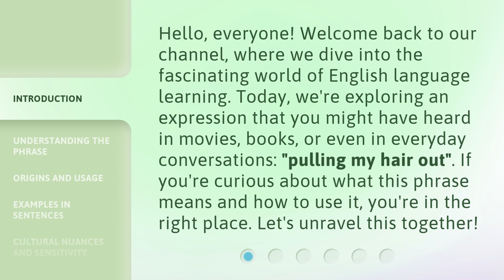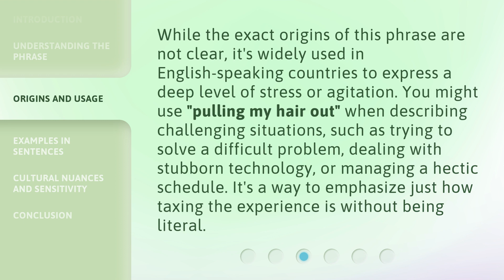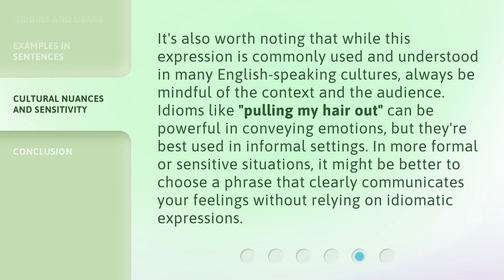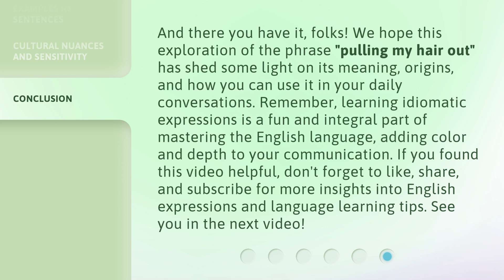Unraveling the Phrase "Pulling My Hair Out": A Guide to English Expressions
Decoding 'Pulling My Hair Out': A Guide to English Expressions • Join us as we unravel the meaning behind the common English expression 'Pulling My Hair Out' and explore the fascinating world of idiomatic language.

00:00 • Introduction - Unraveling the Phrase "Pulling My Hair Out": A Guide to English Expressions
00:36 • Understanding the Phrase
01:04 • Origins and Usage
01:34 • Examples in Sentences
02:09 • Cultural Nuances and Sensitivity